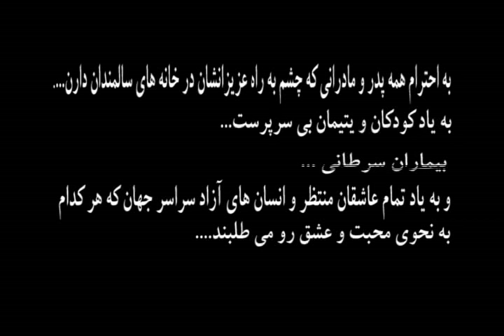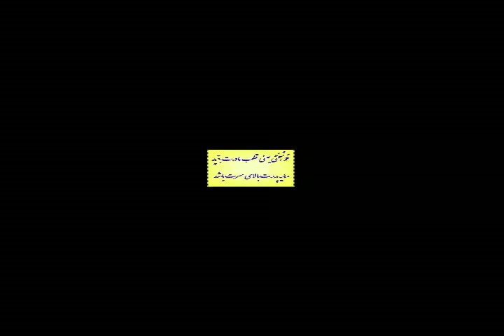SARVESTAN uromieh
آهنگ بسیار زیبا و جدید از گروه موسیقی سنتی سروستان ارومیه در همگامی با سالمندان،کودکان بی سرپرست و بیماران سرطانی در مایه چهارگاه و با آواز رحیم جباریه این گروه در سال 1391 در محل خانه جوان ارومیه با حمایت های واحد فرهنگی خانه جوان ارومیه به یاد مرحوم استاد رضوی سروستانی تشکیل شد و یکی از هدف های عمده این گروه گسترش موسیقی سنتی ایرانی در سطح استان آذربایجان غربی و بسط گسترش آن بین جوانان علاقمند...(نبینی ضرر کردی .)